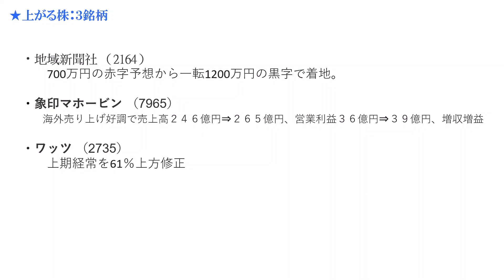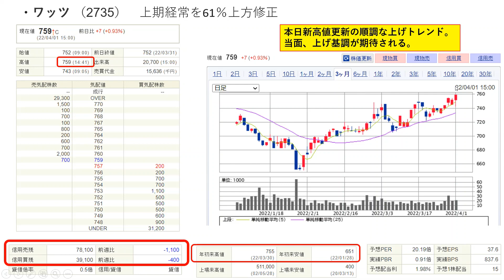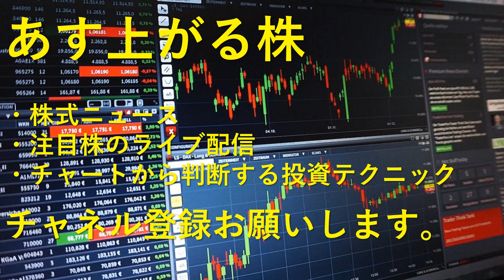あす上がる株 2022年４月４日（月）に上がる銘柄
本日引け後に出た材料で明日期待できる銘柄。
　・地域新聞社 （2164）
　・象印マホービン （7965）
　・ワッツ （2735）